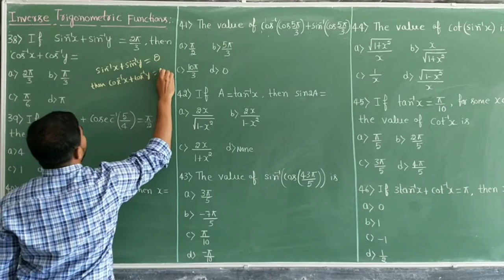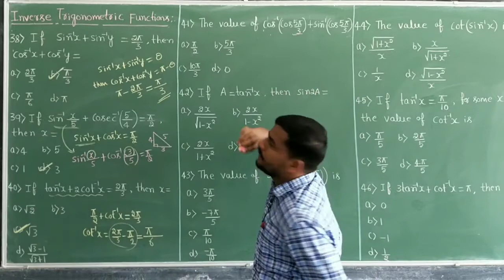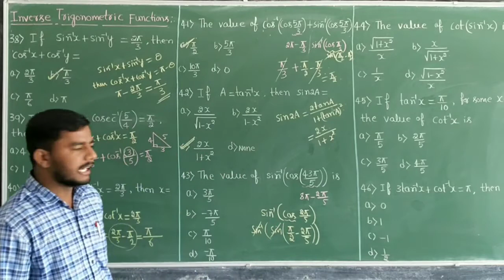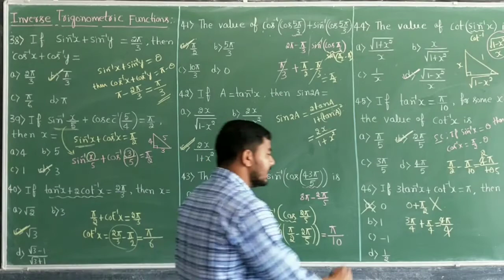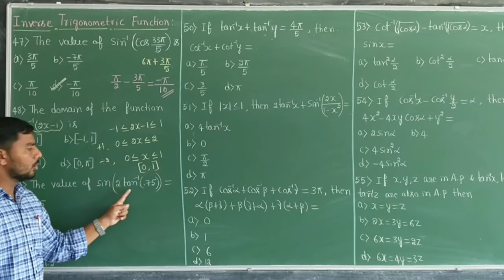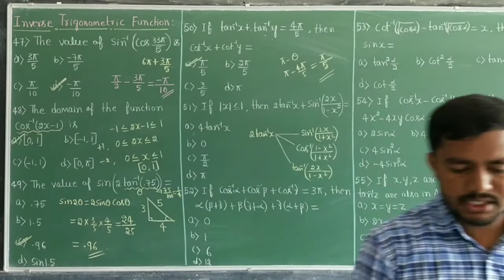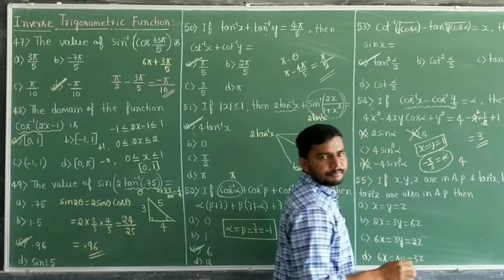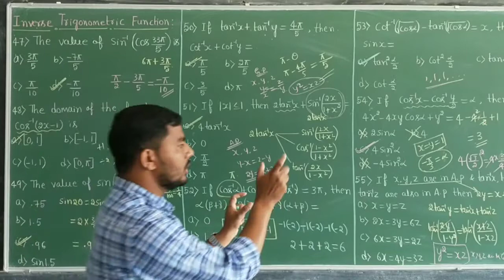Inverse Trigonometric functions CET/JEE class -5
Problems discussion From 38 - 55